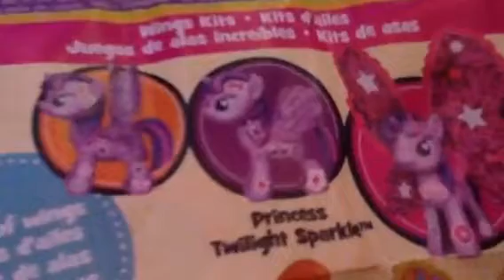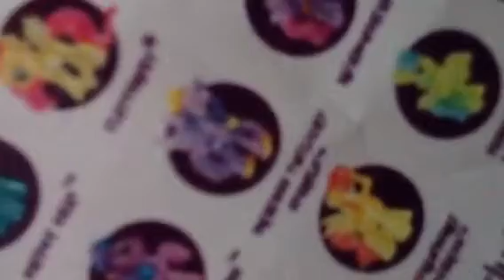Demostrando que soy de las primeras fans de twilight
Díganme en los comentarios que numero de fan creen que soy de twilight